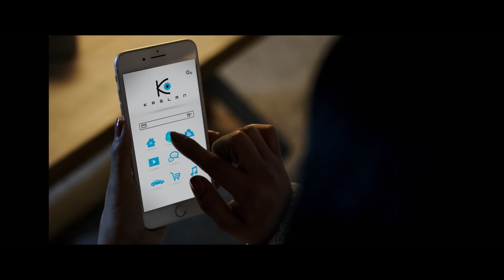משחק ילדים טריילר חדש | Child's Play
משחק ילדים יגיע לבתי הקולנוע ב-20.6.19
Child's Play
ארה"ב 2019

'משחק ילדים' הוא חידוש עכשווי לקלאסיקת האימה משנת 1988, ועוקב אחרי קארן (אוברי פלאזה), אם חד הורית אשר מעניקה לבנה אנדי בובה מסוג "באדי" מבלי להיות מודעת לטבעה המרושע.

בימוי: לארס קלווברג
שחקנים: אוברי פלאזה, גבריאל בייטמן